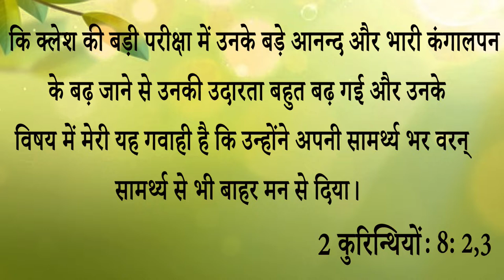𝐁𝐢𝐠 𝐓𝐞𝐬𝐭𝐢𝐦𝐨𝐧𝐲 || इस बहन ने ऐसा क्यों कहा कि अगर मैं अपना घर भी बेच दूं तो कम है आइए देखिए